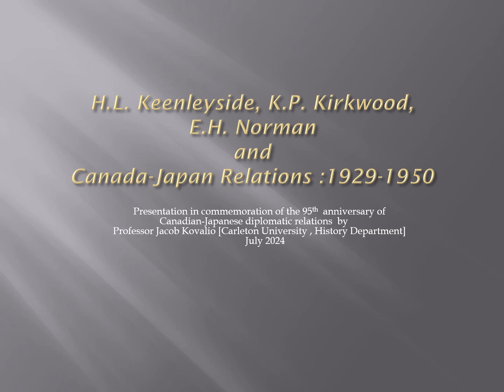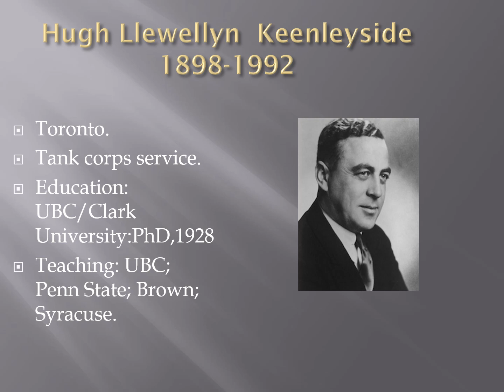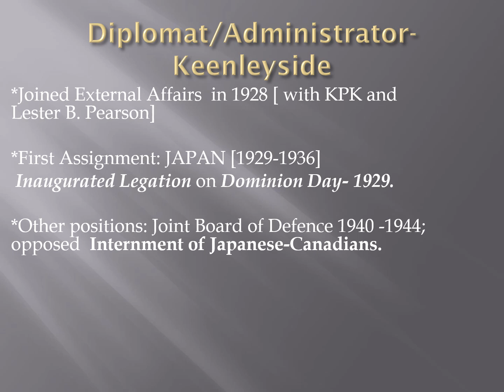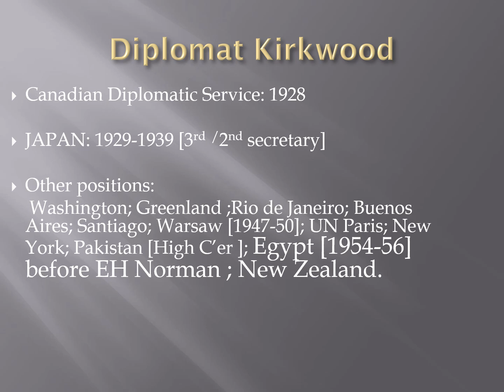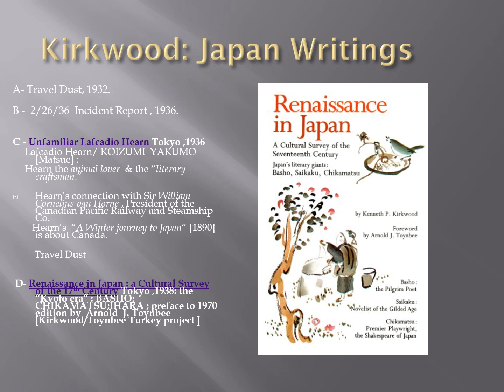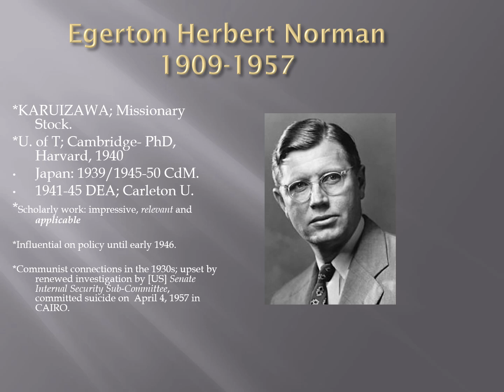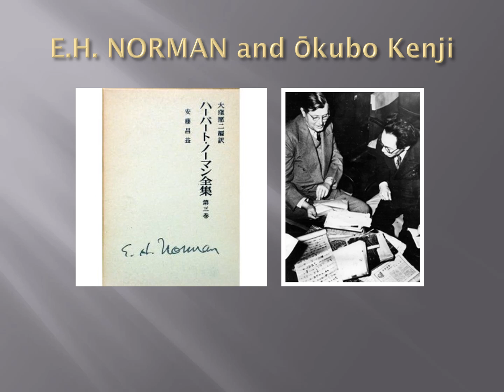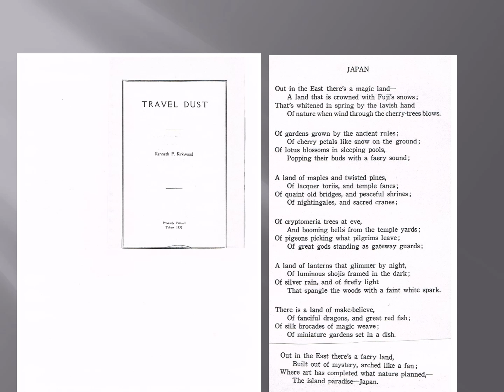KEENLEYSIDE KIRKWOOD NORMAN 2024 VIDEO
KEENLEYSIDE KIRKWOOD NORMAN 2024 VIDEO 18 SLIDES 1